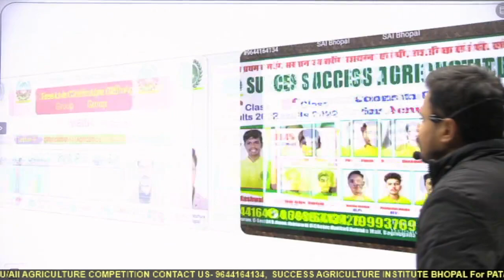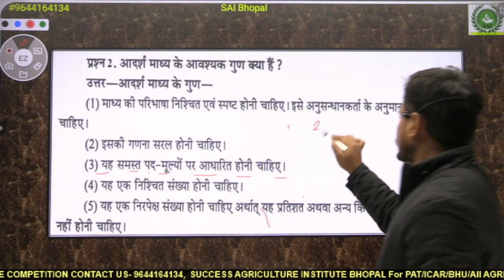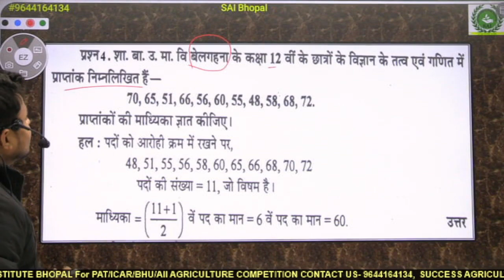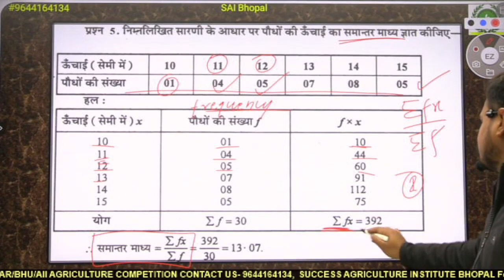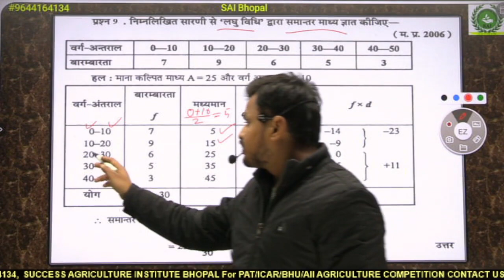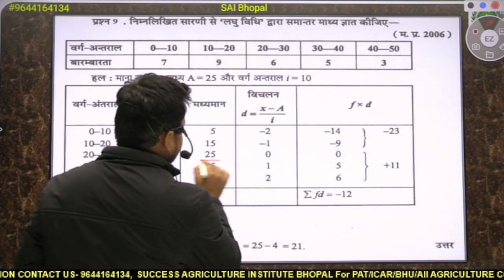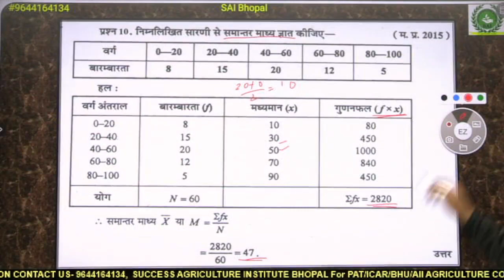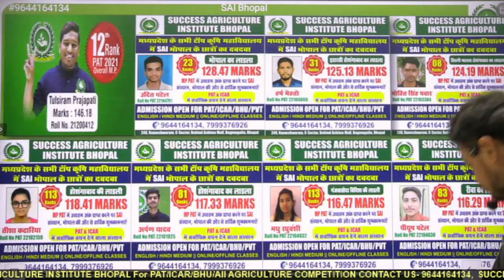Free Classes for 12th MP Board Agriculture (कृषि) Students || Math's || SAI Bhopal 9644164134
# 12 वीं कृषि छात्रों  के लिए फ्री लाइव क्लासेस नवीन ब्लूप्रिंट 2023 के आधार पर
# Success Agriculture Institute Bhopal 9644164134
# कक्षा 12वीं कृषि विज्ञान एवं गणित के मूल तत्व
# Sub -  Element of Science  (Math's)
# Chepter - 4   "कृषि सांख्यिकी –II (Agricultural Statistics-II)"

# Chapter - 4 "आनुवंशिकी एवं पादप प्रजनन (Genetics & Plant Breeding) "